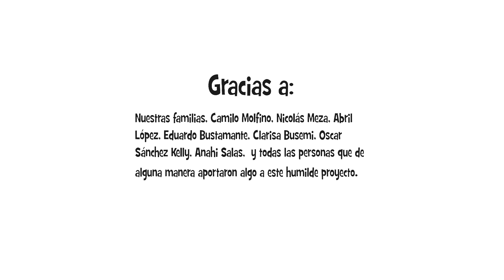DESDE EL PAPEL STOPeMOTION - VERSION HD- Dirección : Pablo Latorre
IDEA Y DIRECCIÓN. PABLO LATORRE
ASISTENCIA GENERAL :ARIEL GOMEZ
MUSICA ORIGINAL: DIEGO PEREZ
PRODUCCION: DOS MANGOS PRODUCCIONES.
ACTORES: FLORENCIA ORBAN Y FEDERICO RODRIGUEZ